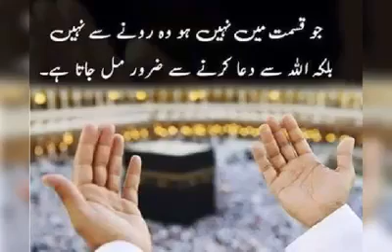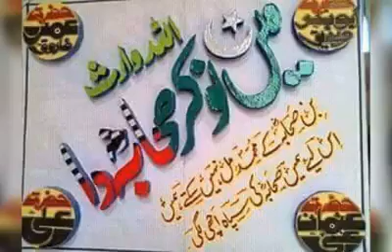Beautiful Naat By Hafiz Abu Bakar Hassani March 2, 2019